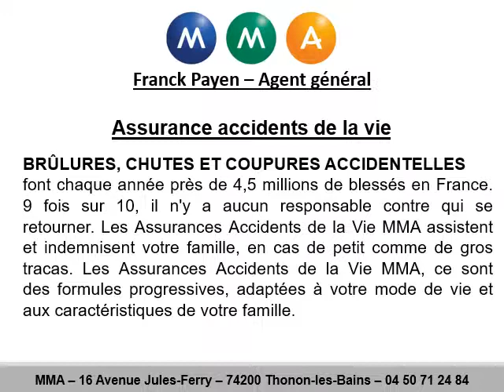Garantie accidents de la vie Excenevex avec MMA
Garantie accidents de la vie Excenevex en téléphonant au 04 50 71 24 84